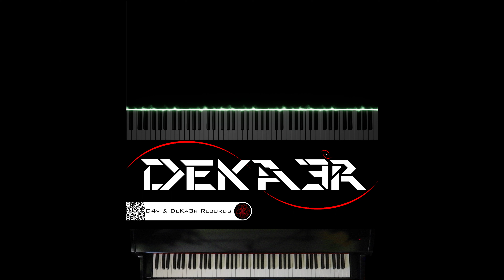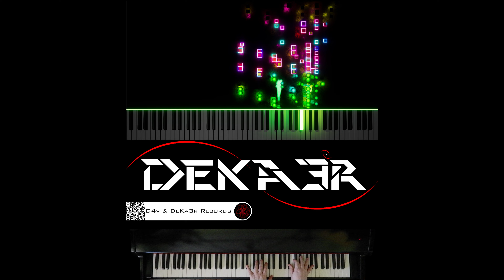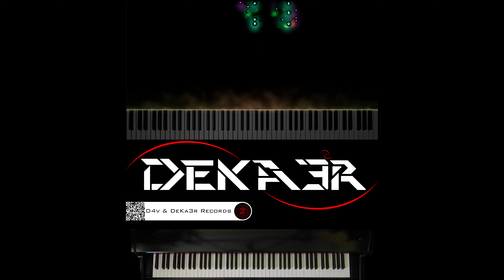🔴 IRL 🎹 PIANO 🎶 CODE | COMPOSITOR DE MÚSICA - MUSIC COMPOSER | ESTUDIO • TUTORIAL • SONGWRITE